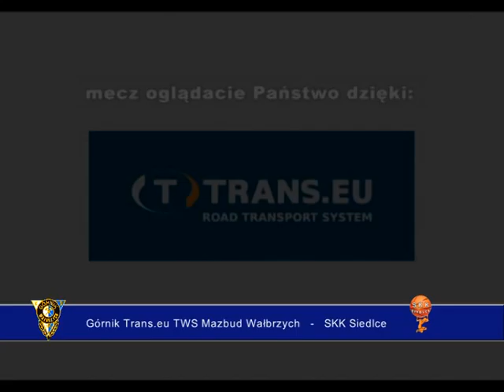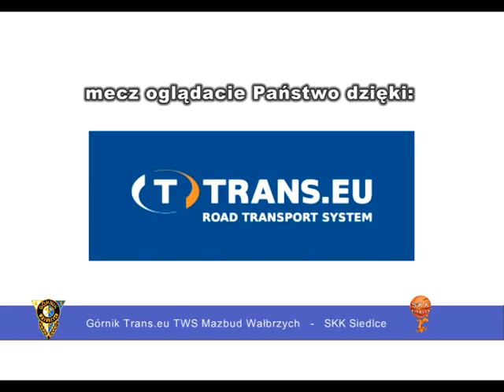Górnik Trans.eu TWS-Mazbud Wałbrzych - SKK Siedlce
Górnik Trans.eu TWS-Mazbud Wałbrzych Zdobywca Pucharu Polski PZKOSZ 2014